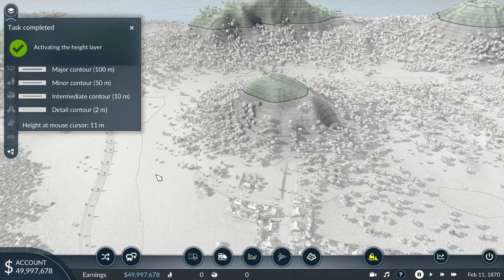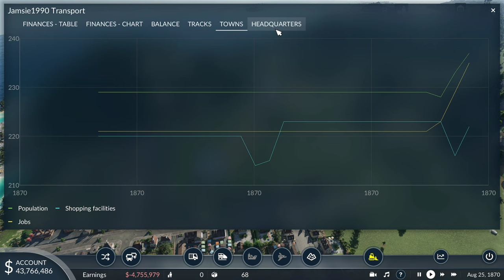Transport Fever 2 - Chapter 1 Mision 2 - Console Edition - Xbox Series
Game Description..
Provide the world with the transport infrastructure it needs and make a fortune with custom-made transport services. Watch your trains run on rails, your buses and trucks thunder along roads, your ships power through the water, and your planes soar through the skies.

Starting with the missions, I want to get to know how to play the game before starting a map from scratch